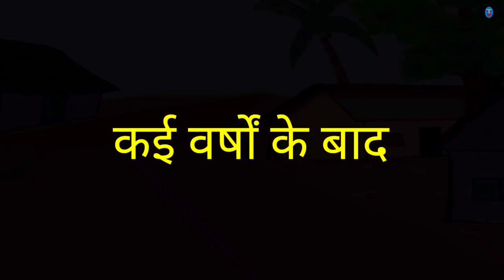शातिर चोर... अकबर बीरबल की कहानियाँ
यह वीडियो इतिहास के महान शहंशाह बादशाह अकबर और उनके नवरत्नों में से एक चतुर, होशियार बीरबल की है।
इन वीडियो में अकबर-बीरबल के मजेदार किस्से प्रस्तुत किए गए हैं।
ये वीडियो काल्पनिक हैं इन्हें केवल मनोरंजन के तौर पर बनाया गया है इनका इतिहास की
कहानी से कोई संबंध नहीं है।
ये वीडियो चालाकी , सूझ-बूझ , सवाल – जवाब , हँसी-मँजाक , पहेली , रोचक और अनोखी कहानियों से भरपूर हैँ।